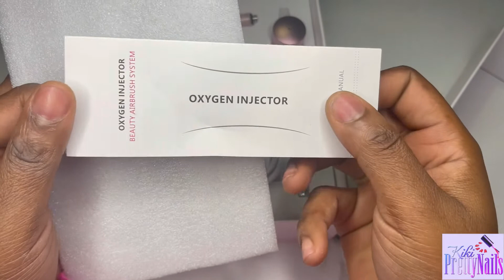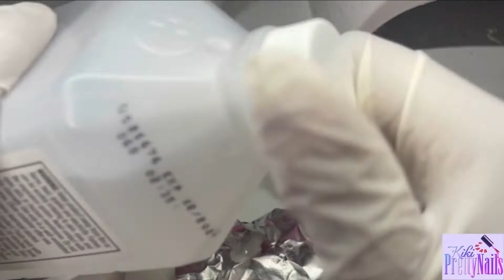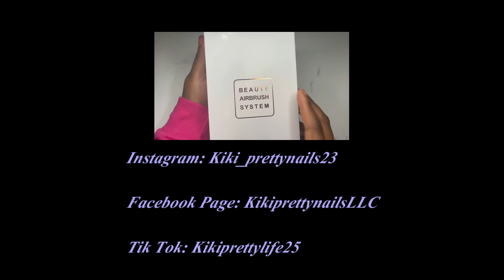Trying out my new airbush tool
Music and licenses:

 Lo-F Hip Hop Inspiring ( Background Warm Chill Atmospheric ) -Stock Media provided by CamelProduction / Pond5

Diamonds - Uplifting Emotional Spiritual Hip Hop Soulful Background Vibe - P5 -
Stock Media provided by Nomadicxxl / Pond5